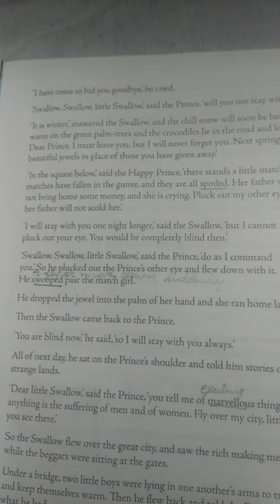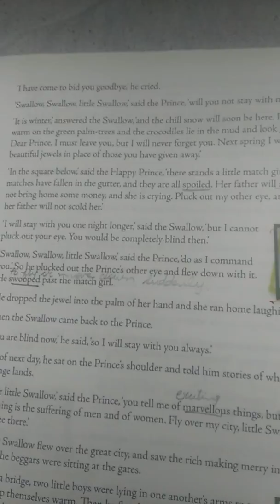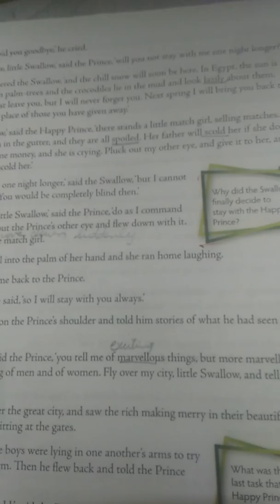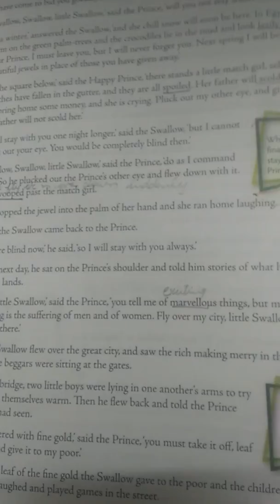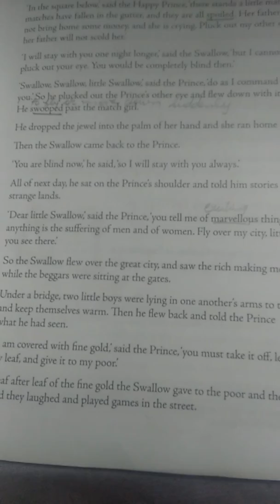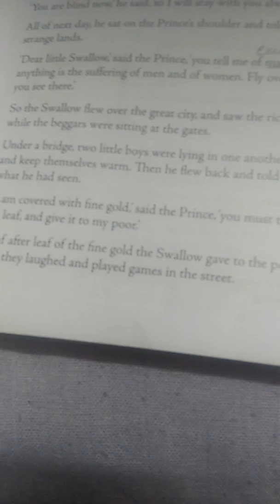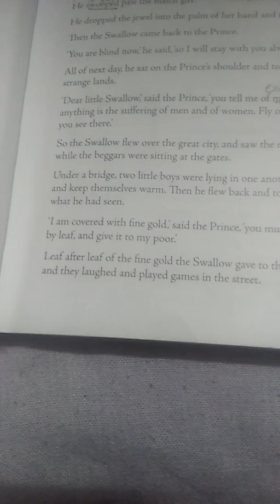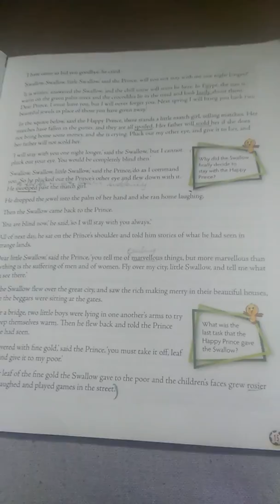Happy prince class 8